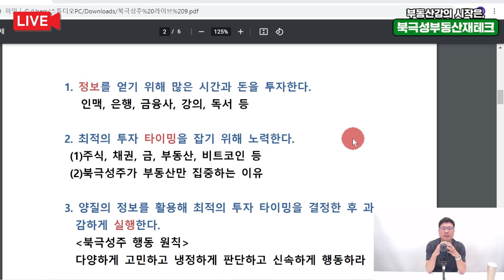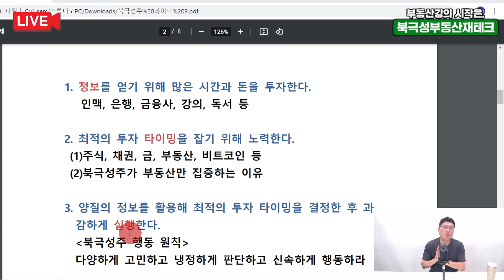결국 부자가 되는 사람들의 공통점 3가지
북극성주가 만난 부자들의 3가지 공통점